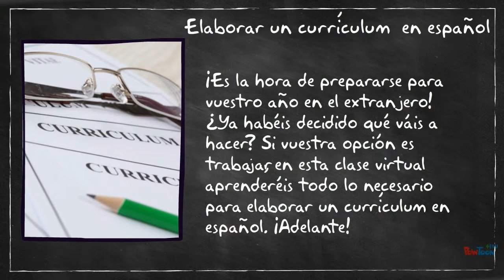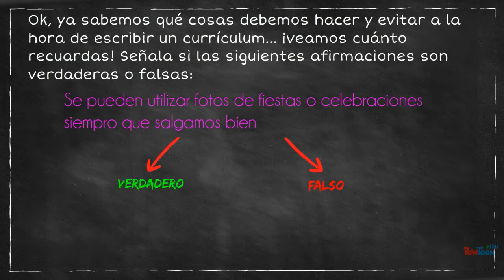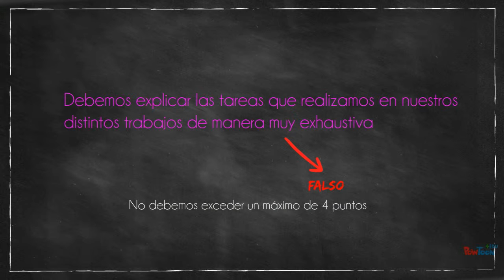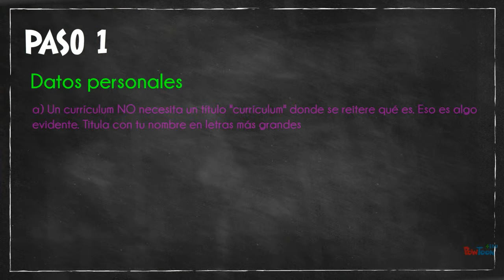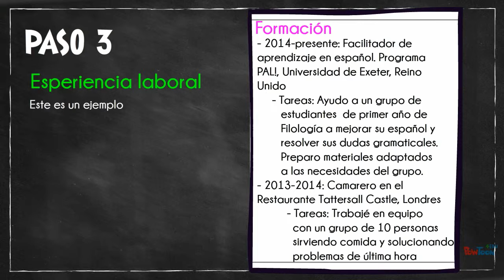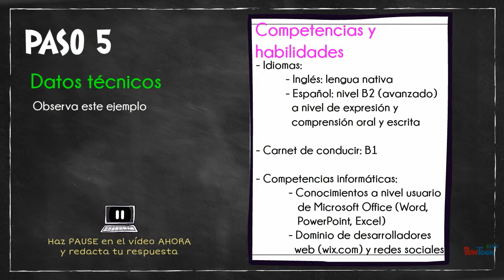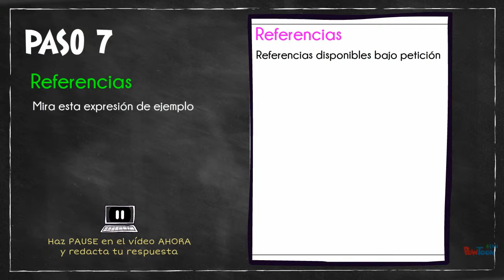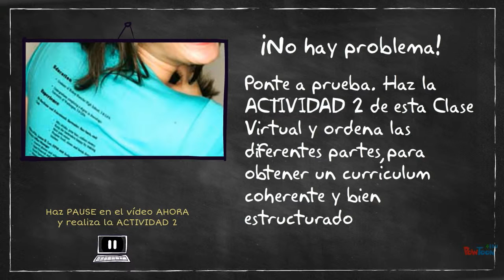Clase virtual - Trimestre 1 - Semana 5